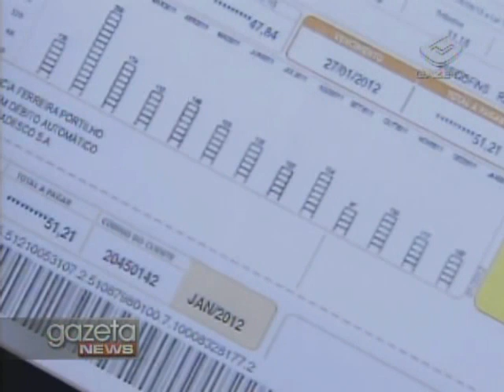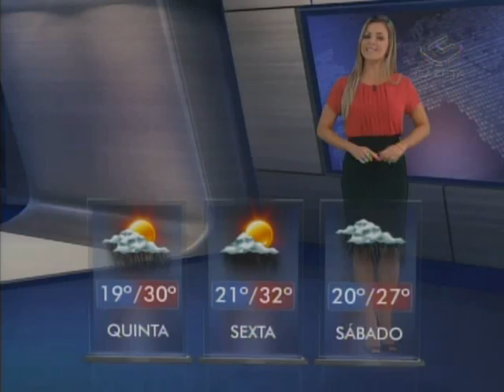Gazeta News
Barateamento da conta de luz vai ser maior que o previsto, de acordo com a agência nacional de energia elétrica.

As temperaturas voltaram a subir aqui na capital paulista. A máxima hoje já alcançou os 28º e vai esquentar mais nos próximos dias.

Prefeitura de São Paulo divulga calendário da inspeção veicular deste ano.

Um profissional, de apelido "carioca", já faz parte da paisagem da avenida paulista. Ele trabalha no local há 45 anos, ensinando aos mais novos um ofício que está quase em extinção: a arte de engraxar sapatos.

O show "Quatro gerações cantam São Paulo" será a principal atração do aniversário da cidade, na próxima sexta-feira. As apresentações foram divididas por "décadas". Os rappers Emicida e Criolo serão os representantes da nova geração da música paulistana, a partir dos anos 2000. Representando a década de noventa, quem faz a festa são os roqueiros Arnaldo Antunes e Edgard Scandurra.  Zélia Duncan, que irá mostrar a obra de Itamar Assumpção, será a representante dos anos oitenta. E a festa será encerrada por Rita Lee, que cantará os sucessos dos anos setenta. As apresentações acontecem no vale do Anhangabaú e começam às três da tarde.